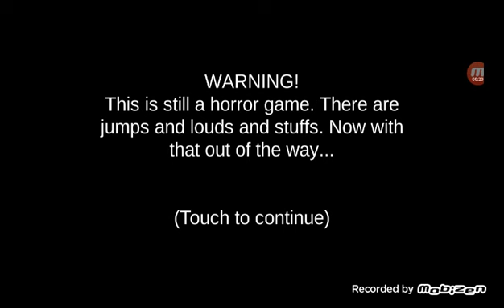baldi camp jose Coronado 2 new